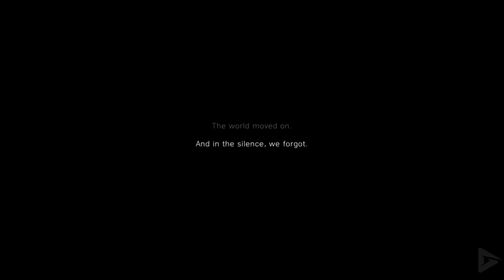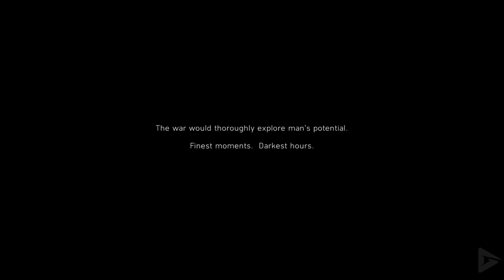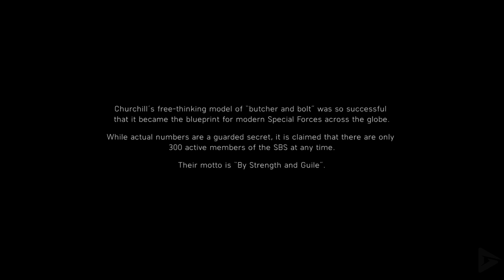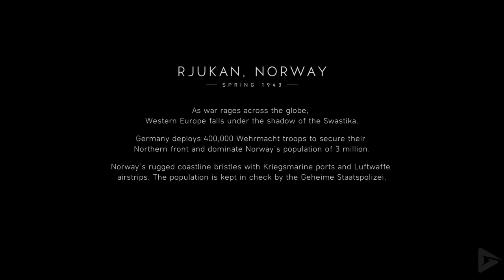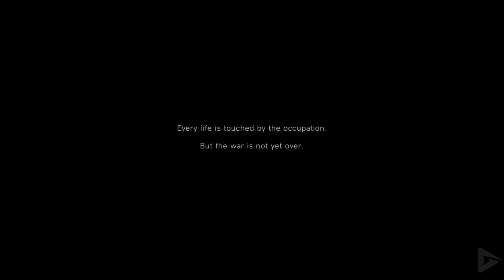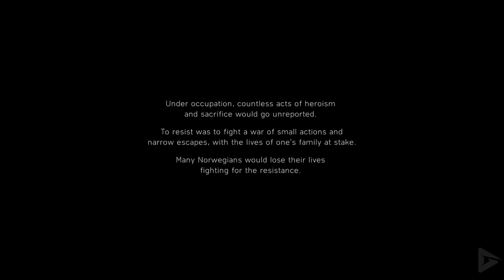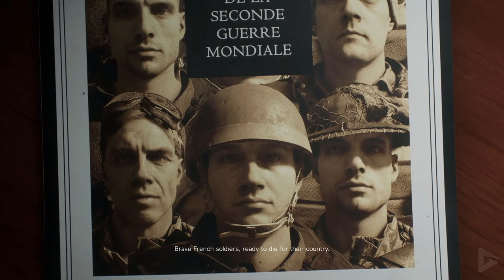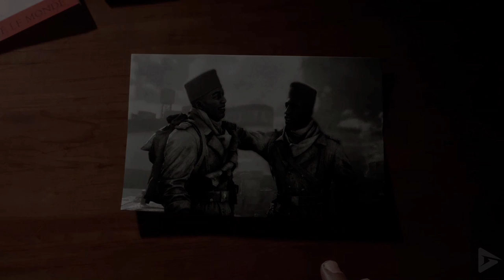BATTLEFIELD 5 All Cutscenes (Full Game Movie) 1080p 60FPS HD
Discover the untold stories of World War 2 with Battlefield V's single player War Stories. In Nordlys, resist German occupation in Norway, sabotage behind enemy lines as an unlikely English soldier in Under No Flag, fight for a home you've never seen in Tirailleur.  The Last Tiger will not release until December unfortunately.

The stories were fun and the game was fun to play, just sucks that's there's less here then there was at the release of Battlefield 1.  Nothing groundbreaking or new here.  Just a on-rails shooter experience.  Fun and easy.

As always we used relevant gameplay, important dialogue and all cutscenes to stitch together a fluid cinematic experience.  We hope you enjoy!